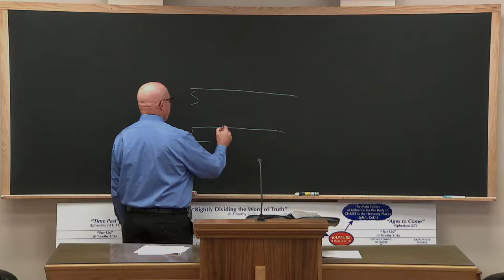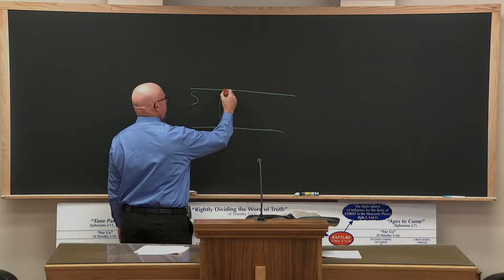Sanctification - Phil Taylor